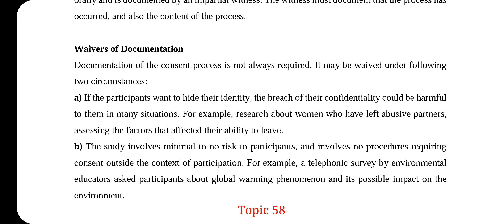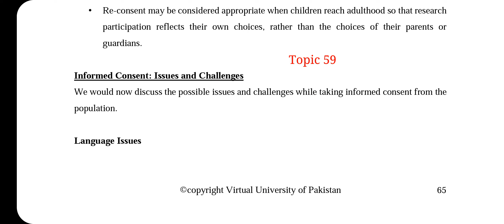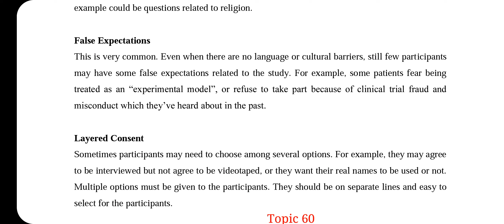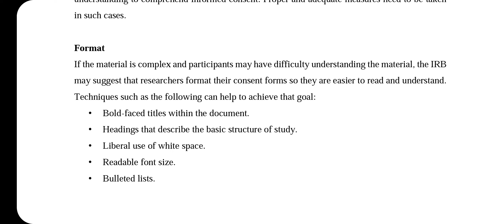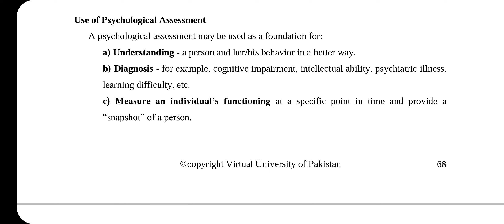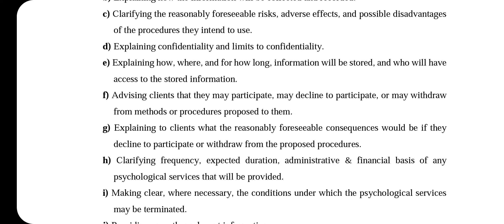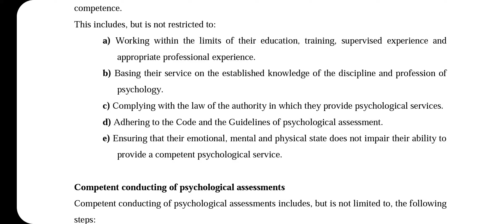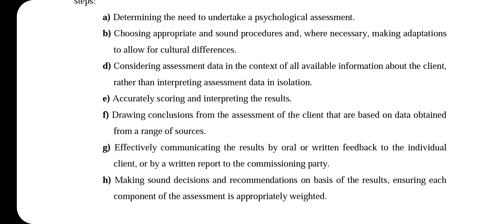PSY611 || Lecture 12 || Ethical Issues in Psychology || Updated Lectures || Short VU Lectures